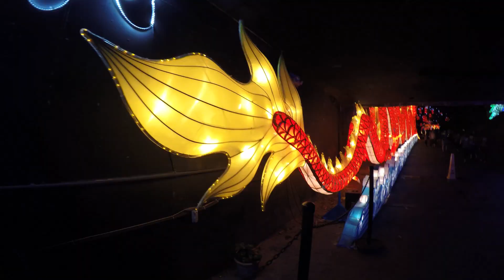GoPro Hero4 Shoots Zoominations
Have a quick look at Zoominations at Lowry Park Zoo in Tampa, Florida.

Shot entirely with a GoPro Hero4 Silver.
Video shot at 1080 30fps in Superview
Time-lapse sections were shot with the new Video Time-Lapse feature 4K at one fps.
The panning motion was created with my DIY GoLapse Panning Unit.  Learn how to make one here.

Title "Zoom" by Vibe Tracks